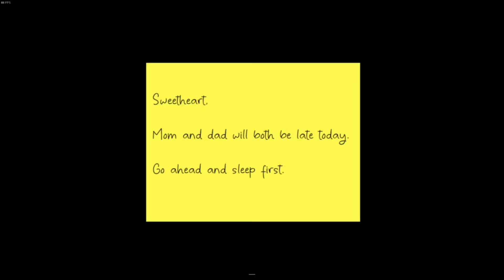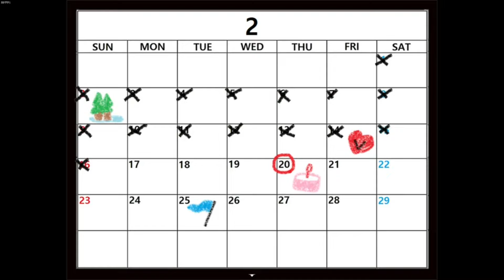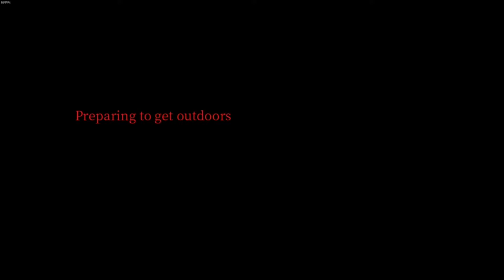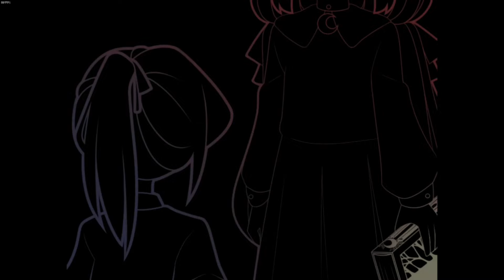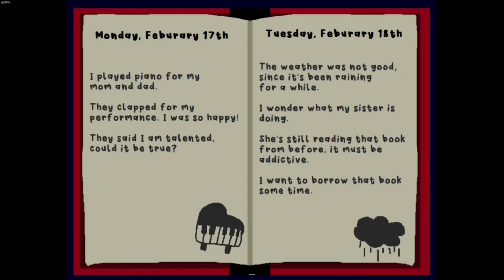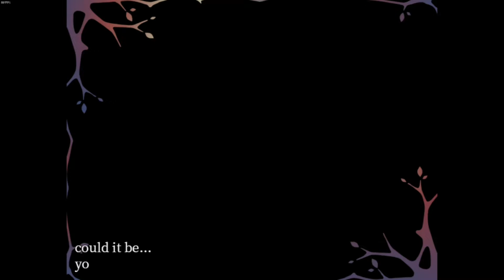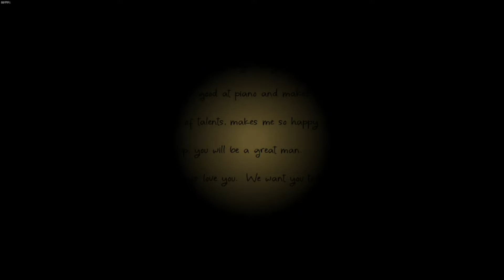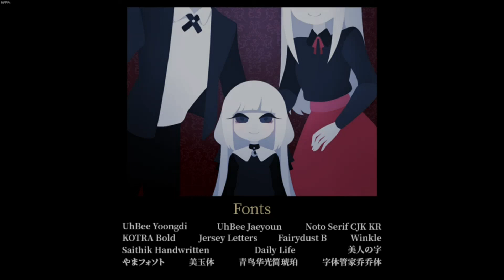luna (steam version) - a small rpgmaker horror game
In this game you play as a little girl named 'Luna'. Survive from the dark being, while discovering the secrets behind her. The more you traverse on her memory, the more you will discover dark truths that lie deep inside.